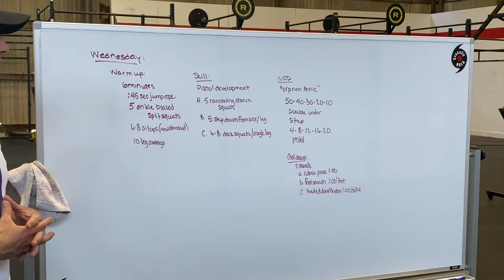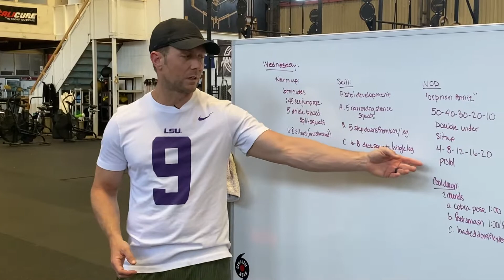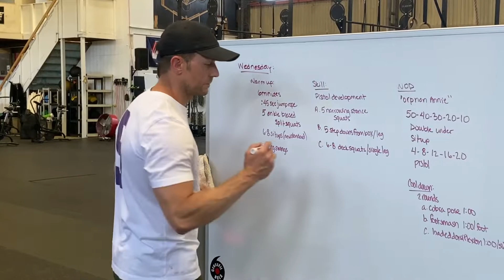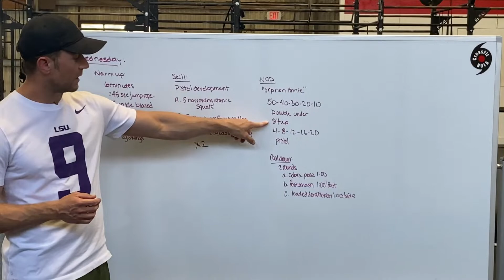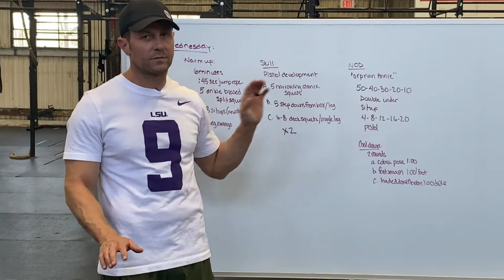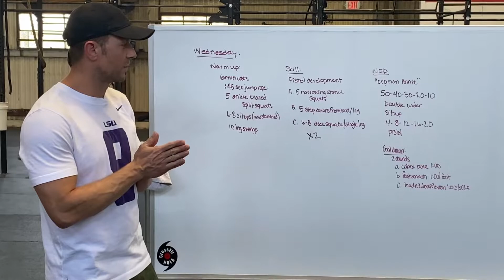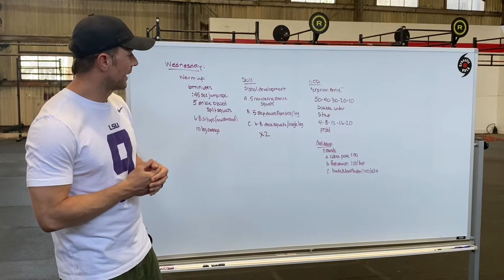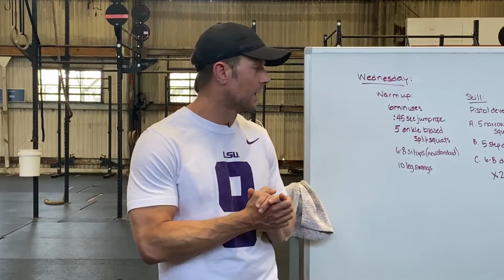CrossFit NOLA's Online Wednesday WOD 042920